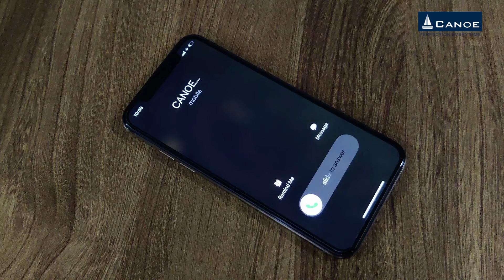CANOE BRAND | CANOE CLOTHING | CANOE MEN'S CLOTHING | PERFECTION EVERY TIME | TOP 10 CLOTHING BRAND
In this Video, CANOE is showcasing their Product Categories like Shirts, Pants Denim, Trousers, etc.